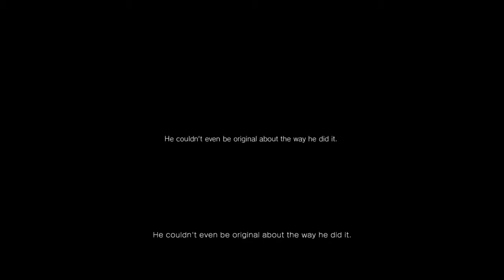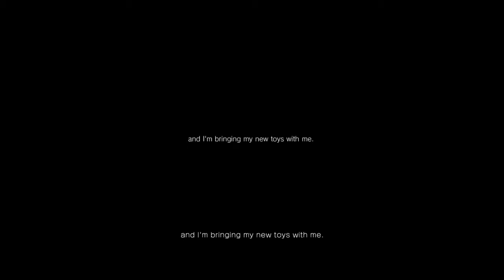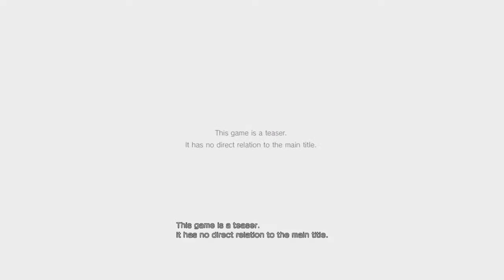P.T. gameplay finale: finally credits!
I've made it!